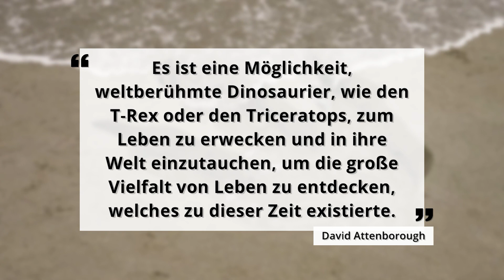Dino-Spuren am Strand: Das hat es mit den Fußabdrücken der historischen Tiere auf sich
In Pembrokeshire, Wales, sind am Strand riesige Dino-Frußspuren aufgetaucht. Was es wirklich damit auf sich hat und woher die großen Abdrücke stammen, erfahren Sie im Video.

50 Meter lange Dino-Fußspuren sind am Strand von Pembrokeshire in Wales entdeckt worden.

Doch woher stammen diese Abdrücke?

Die Spuren sind Teil einer großen Werbekampagne für die neue Serie „Prehistoric Planet“ von David Attenborough, die seit dem 23. Mai auf Apple TV verfügbar ist.

Insgesamt 64 künstliche Fußabdrücke eines Tyrannosaurus Rex sind von Künstlern und Paläontologen am Strand erschaffen worden.

In der Serie werden viele neue Forschungsergebnisse rund um die Dinosaurier verbreitet – musikalisch begleitet von Hollywood-Komponist Hans Zimmer.

Hier ein paar spannende Fakten über den T-Rex – der im Herzen der Werbeaktion steht:

Sie waren bis zu 13 Meter lang und sollen bis zu 10 Tonnen auf die Waage gebracht haben.

Sie sollen ausgezeichnete Schwimmer gewesen sein. Dies wurde mittels eines CT-Scans der Knochen herausgefunden.

Die Jungtiere sollen Federn gehabt haben, die sie warm hielten.

Die T-Rex Männchen sollen die Jungen hauptsächlich alleine aufgezogen haben.

Die Serie gibt den Zuschauern die Möglichkeit, in die Welt der Dinos einzutauchen.

„Es ist eine Möglichkeit, weltberühmte Dinosaurier, wie den T-Rex oder den Triceratops, zum Leben zu erwecken und in ihre Welt einzutauchen, um die großartige Vielfalt von Leben zu entdecken, welches zu dieser Zeit existierte.“ – David Attenborough